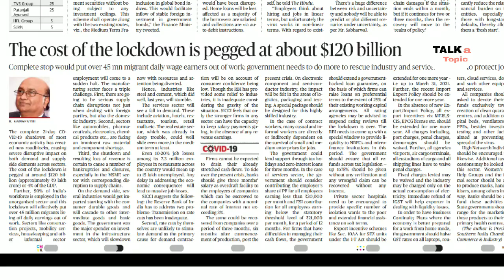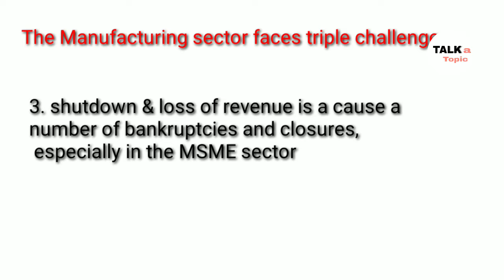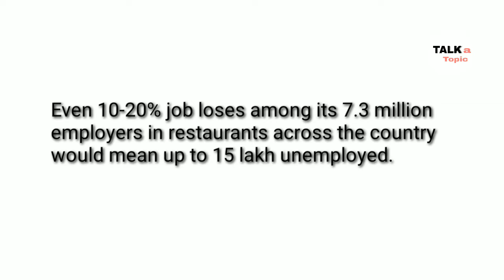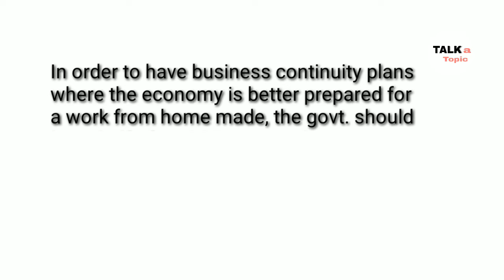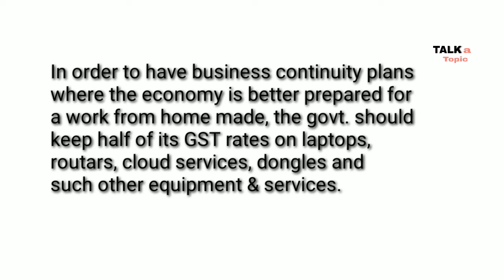Is India's cost of covid-19 lock down at at USD 120 bn/ India's economy in Pandemic/by Harihar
Hello friends

So please do ...